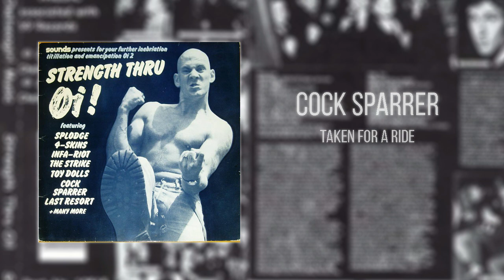Cock Sparrer - Taken For A Ride (We Think You Don't) HQ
Cock Sparrer - Taken For A Ride in high quality!
This song is from Strenth Thru Oi album, if you want to listen it, just in this